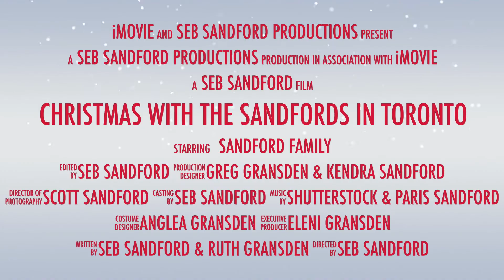Christmas with the Sandfords in Toronto - iMovie Trailer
This is an iMovie trailer for my first Christmas in Toronto with my family and friends.

Be sure to join me and my family, the Sandfords, as we spend our very first Christmas in Toronto, Canada.

My trip starts on Wednesday December 20th 2017.

Trailer made on iMovie.

Coming soon to my YouTube channel on January 29th 2018...